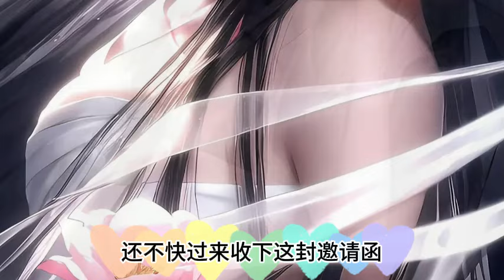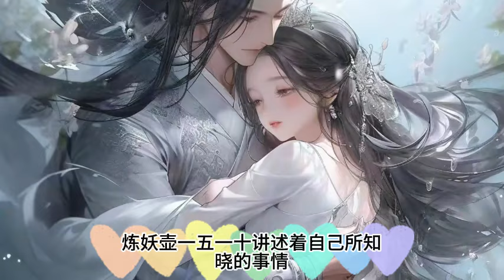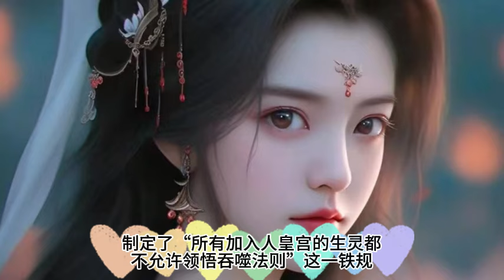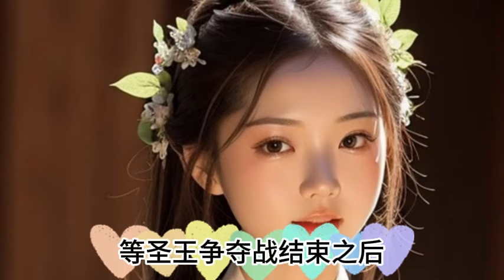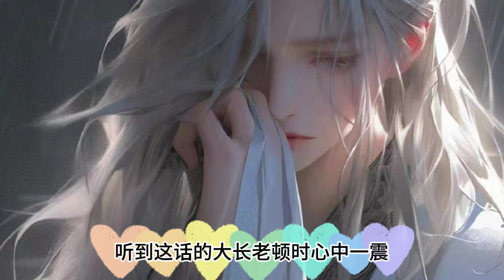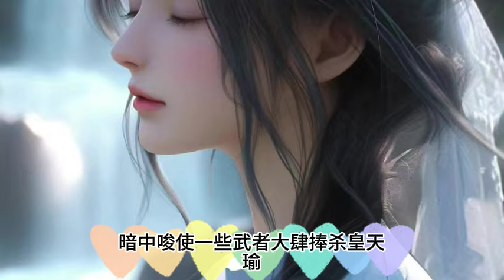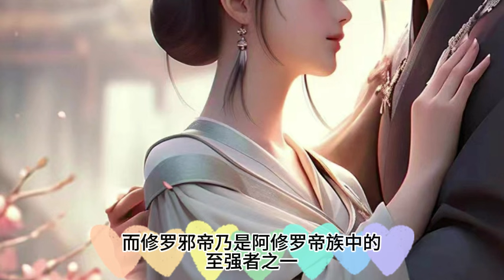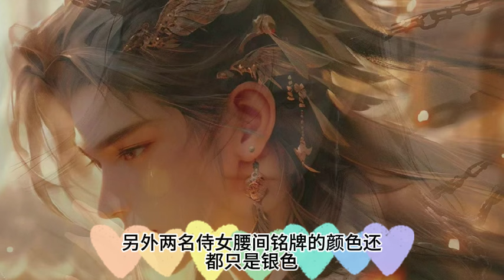《全球武道崛起：开局觉醒三生神级武魂》1251-1260集/异界入侵，武道崛起。陆清尘本想安稳发育，意外觉醒神级武魂。一路横推！ 高考赛场，全国第一！ 新生试炼，打到王者哄抢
异界入侵，武道崛起。
这是一个充满灵气的世界，这里武道昌盛，武者横行。
一代华夏学子陆清尘，意外穿越到高武世界，觉醒系统。本想着安稳发育，考个好大学就行，没想到觉醒了神级武魂。
从此，一路横推！
高考赛场，全国第一！
新生试炼，打到王者哄抢！
天道学院，组建天道战队！
且看陆清尘一步步崛起，最终走上天地间的巅峰。